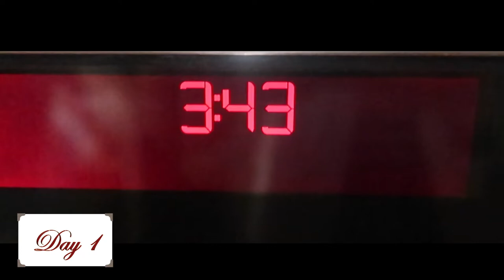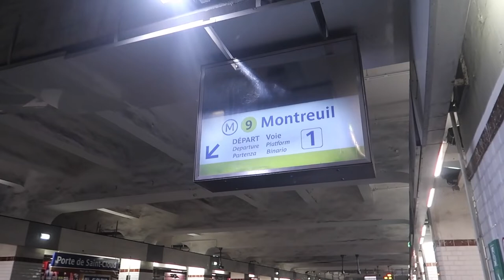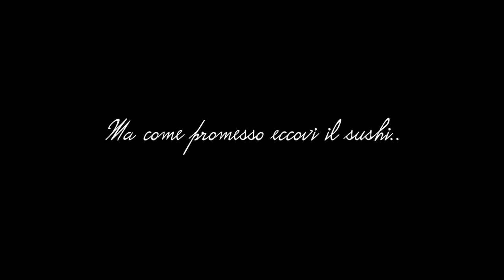FIRST TIME IN PARIS! | THEMCWORLD TRAVEL VLOG MAGGIO 2019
Buongiorno Mondo!
finalmente sono riuscita a convincere Fabio a portarmi a Parigi!
E devo dire che come regalo di compleanno ha superato le mie aspettative..è stato stupendo!
Un week end davvero magico che ho deciso di farvi vedere attraverso i miei occhi!!!
Spero vi piaccia..se volete informazioni o avete domande mi raccomando scrivete giù tra i commenti e se vi piacciono questi video mettete un bel 👍🏼
Un bacione😘